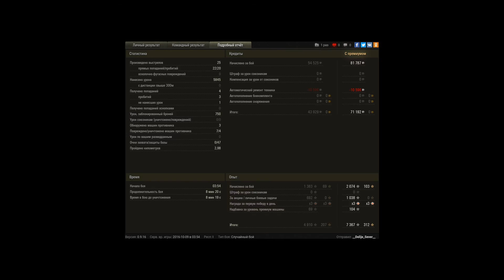T 55A, Зимний Химмельсдорф, Стандартный бой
Игрок: __Delije_Sever__